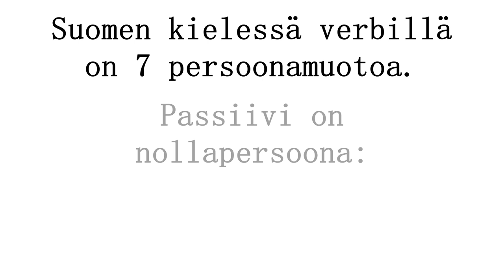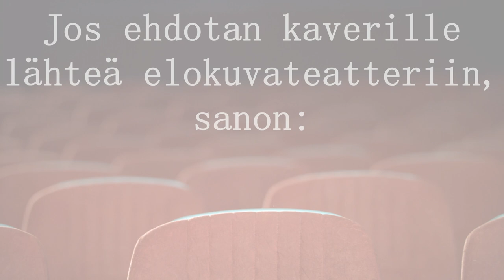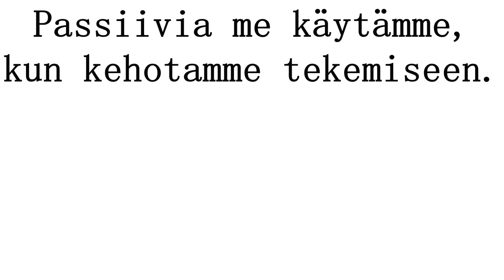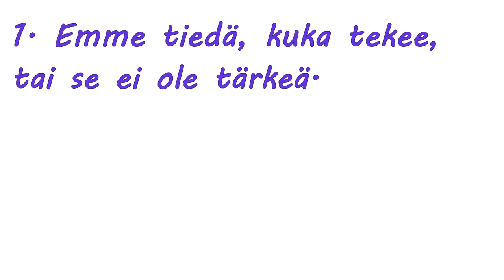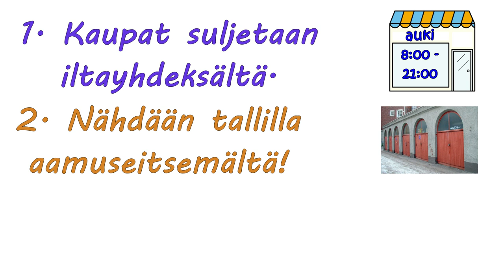Passiivin alkeet: käyttö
Passiivin alkeet: tässä videossa katsotaan, missä tilanteessa voimme käyttää verbin passiivimuotoa. Kertoo Johanna Saarinen.
There are English subtitles in this video.
Videot: videoblocks.com. Kuvat: papunet.net.